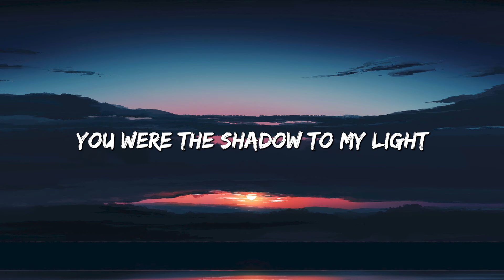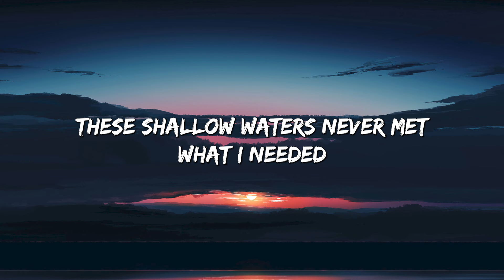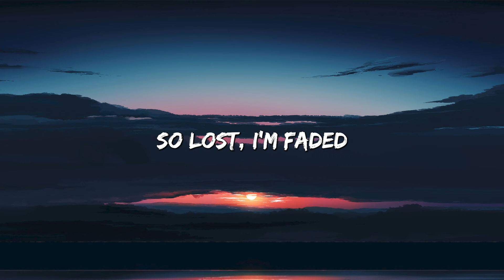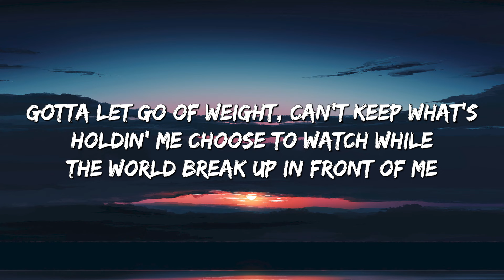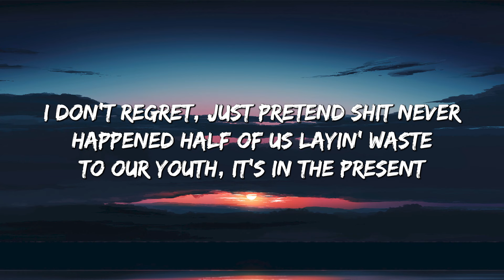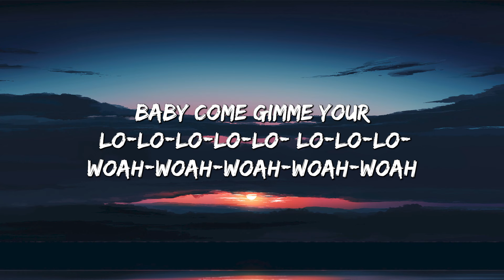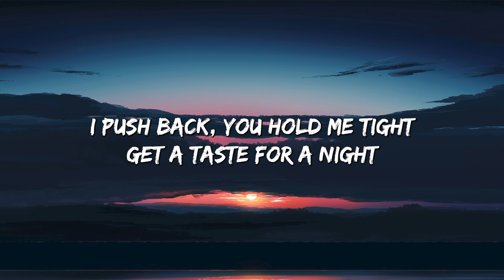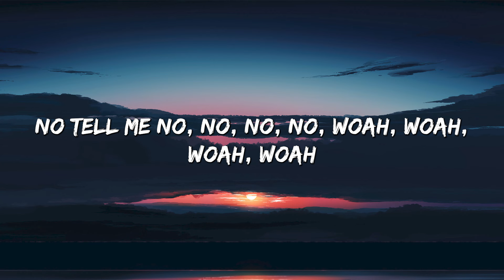Faded - Alan Walker (Lyrics) || SZA , Rema... (MixLyrics)